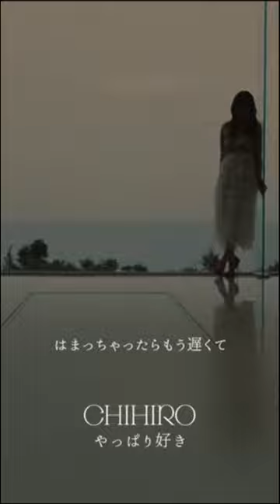100回諦めようとしたって1つの好きが勝っちゃうくらい…好き🥀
CHIHIRO Digital Best Album「KOI」RELEASE🌹

やっぱり好き

あなたが好き　やっぱり好き

あなたをこんなに想ってる事
あなたは全然知らないでしょう
もうやめようって呟いても
気付けば一周してまた考えて

気になるくらいが楽しかった
はまっちゃったらもう遅くて
返事既読　一語一句
気になって仕方なくて苦しいよ

日常の隅っこに　私の事を少しだけ
置いてくれたならいいのに
やっぱりやっぱりやっぱり
何度考えてもやっぱり行き着くのは
あなたの事ばっかり

100回諦めようとしたって
1つの好きが勝っちゃうくらい

あなたが好き
やっぱり好き
心が痛いくらいに生きて
私は今恋をしてる

流行りの恋うた
聴きながら重ねて泣いている
私がいるの

誰も知らない気持ちは
四六時中　浮き沈んで
古語場にできずに消えてく
たった二文字言えなくて
その二文字が大きくて
片思いの海に溺れてる

100個嫌いなところあげたって
1つの好きが勝っちゃうくらい
その仕草その笑顔全て
私は今恋をして

きゅんとしたりズキンとしたり
胸の奥がざわめいてしまう
嬉しかったり切なかったり
一喜一憂してしまう
夢見たいな嘘みたいな
そんな事起こりませんか？
壊れそうな泣きそうな
この思いを届けてもいいですか？

世界中に何億いたって
1人しかこんな思えない
伝えなきゃ伝わりはしない
ただの片思いそんなの嫌だよ

100回諦めようとしたって
1つの好きが勝っちゃうくらい